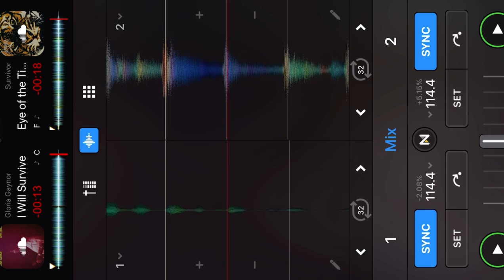Mashup: Gloria Gaynor’s “I Will Survive” vs. Survivor’s “Eye of the Tiger”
My mashup of Gloria Gaynor’s “I Will Survive” vs. Survivor’s “Eye of the Tiger” mixed in the DJay app. I noticed after making this that other people had made similar mashups using the same two songs. Hopefully my version is unique enough. I will remove it by request.